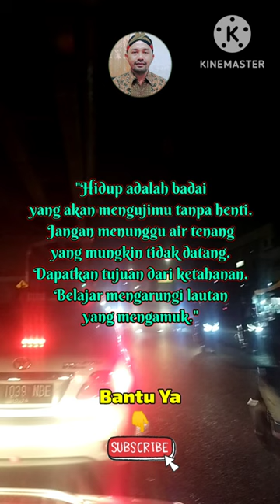Quotes and Motivation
Assalamualaikum...

dengan cara
Tonton Videonya
Terima Kasih
Wassalamualaikum